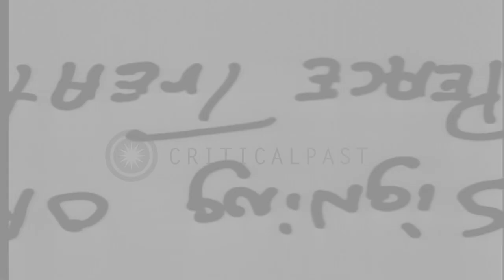Japan mediates conflict and its officials endorse PeaceTreaty between Vichy Franc...HD Stock Footage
Japan mediates conflict and its officials endorse PeaceTreaty between Vichy France and Thailand, during World War II.

After successfully mediating an armistice between French forces in Indochina and Thailand, during World War II, Japan facilitates the signing of a Peace Treaty between Vichy France and Thailand. Cars carrying diplomats enter gates of the Japanese prime minister's official residence. Views of the Treaty being signed in the Great Hall. Japanese, Thai, and French officials are seen at a conference table, signing the Peace Treaty documents, on May 9 1941. Japanese Foreign Minister Yousuke Matsuoka delivers a congratulatory address following the signing of the Treaty. Officials have drinks. A Vichy French official speaks. Thai official speaks before microphone. Location: Japan. Date: May 9, 1941.

57,000+ broadcast-quality historic clips for immediate download.